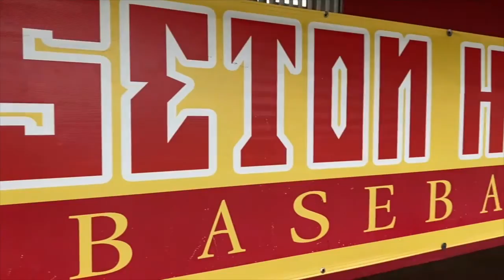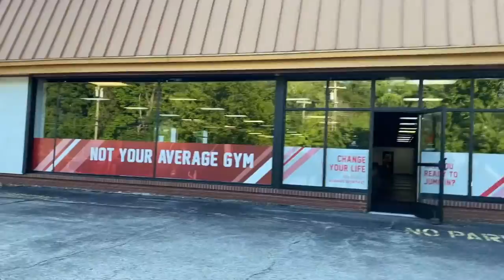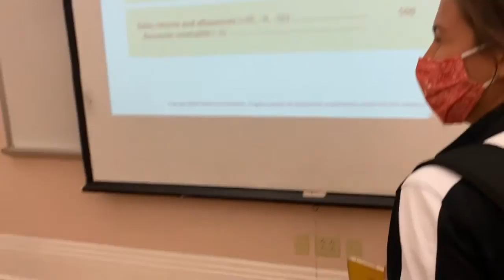Nece's FIRST Day in the Life! | VLOG | College Baseball Athlete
Hey Guys! In this video you will follow me, Nece, and live a whole day as a college baseball athlete! You will get to follow and see what I do on a typical day from workouts, classes, practice, and meal nutrition! Very excited to get our first Day in the Life posted! Enjoy! 😁